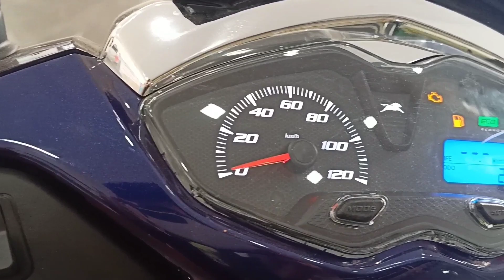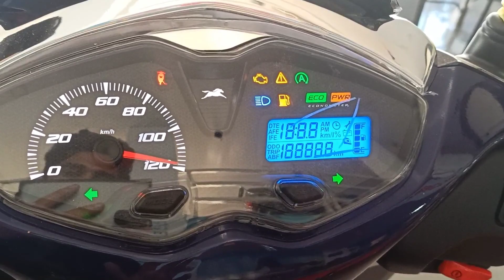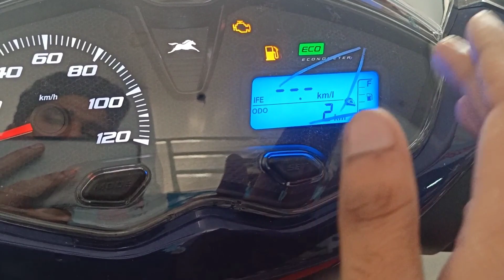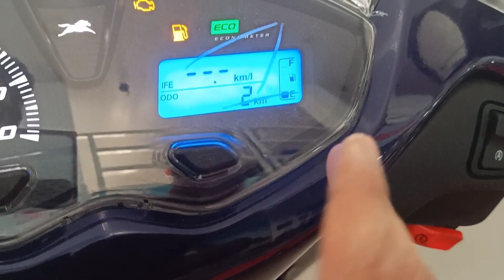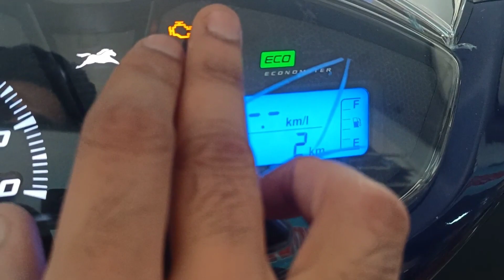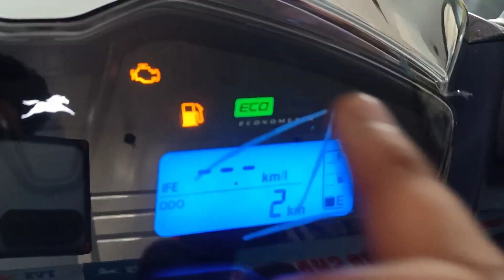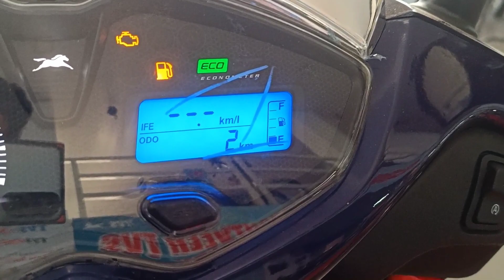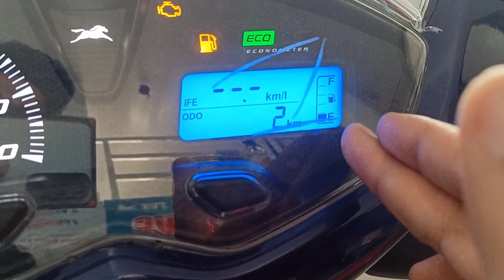Tvs Jupiter 125 Bs6 | 2022 review | price | top speed | mileage test | colours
In this video I am doing Tvs Jupiter 125 Bs6 review